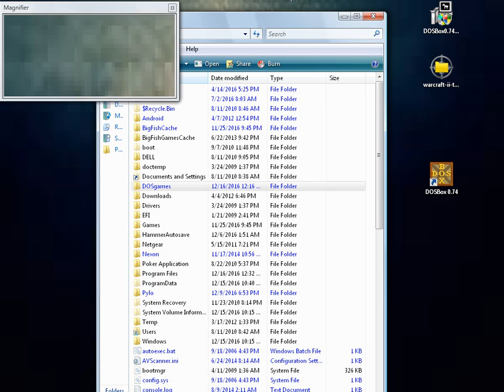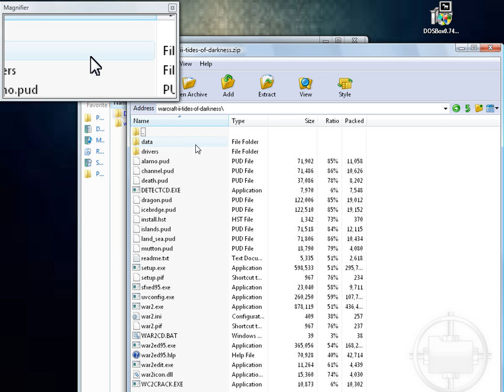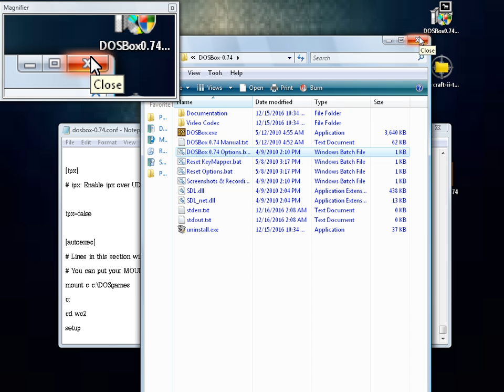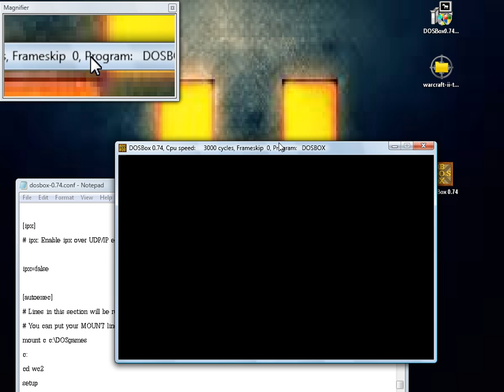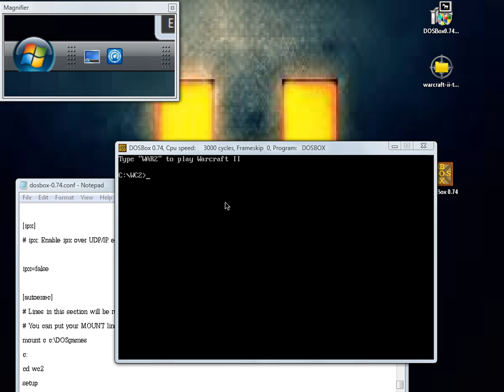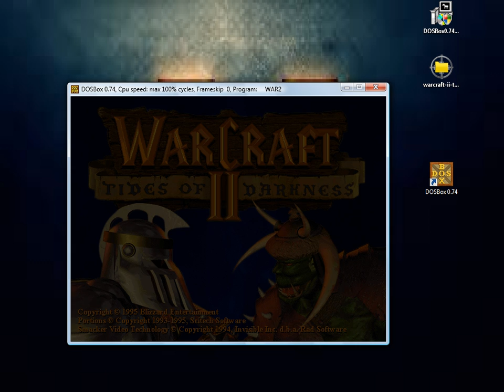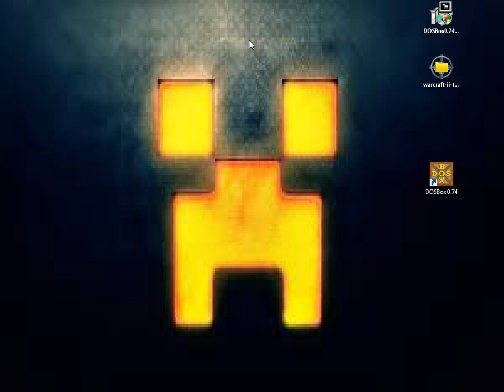How to play Warcraft 2 WITHOUT CD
A simple way to setup Warcraft without a CD and without all the hassle.
Requires "WC2CRACK.EXE" to be in the game folder.

Added:
  If not working.  Were I put war2 try putting war2cd.